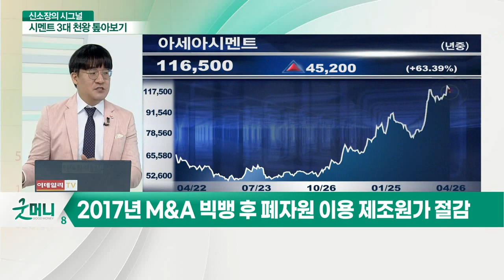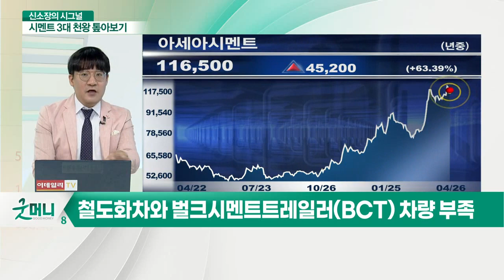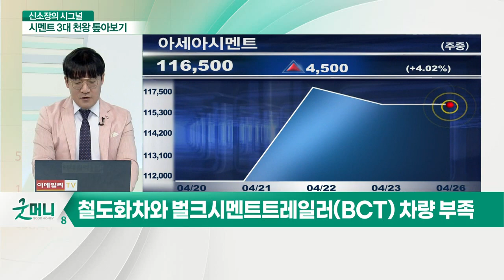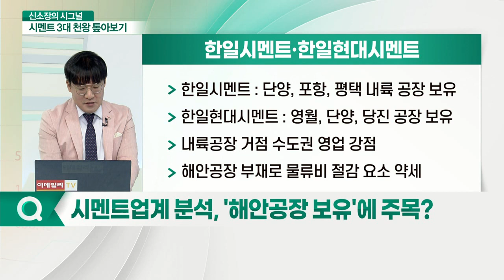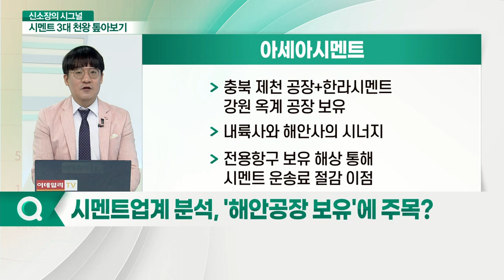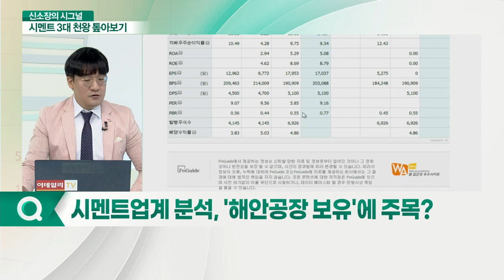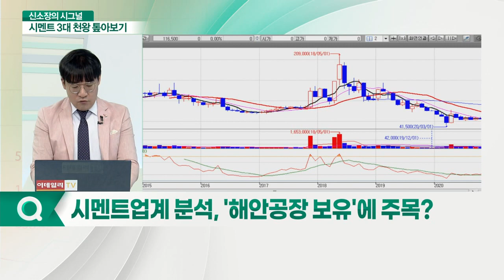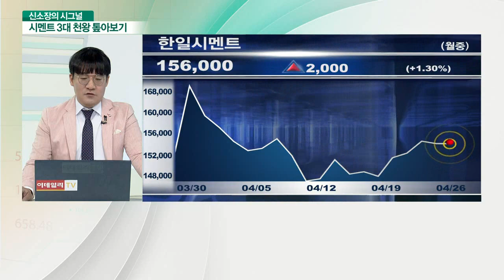시멘트 업종 심화편... 3대 천왕 톺아보기_신소장의 시그널 (20210426)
Q. "수익성 개선 노린다" 시멘트 업계 현황은?
Q. 시멘트업계 분석, '해안공장 보유'에 주목?